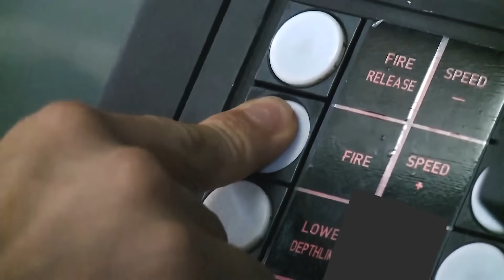Stealth squadron Pyongyang bomb! Within 24 hours! (Korean nuclear war scenario3)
It is about South Korean and U.S. troops affected by North Korea's EMP attack and tactical nuclear attack to begin their march to the North.
It includes the advance of the 11th Division of the 7th Army, the CHAMP attack by the U.S. Air Force, the electrostatic attack by the Korean Air Force, the attack on Pyongyang using Hyunmoo 3 and Hyunmoo 4, the North Korean submarine attack by Son Won-class submarines and Virginia-class U.S. submarines, and the indiscriminate bombing of Pyongyang by South Korean and U.S. stealth bombers.

This video was produced using DCS WORLD and ARMA 3.

The music used in the video is MAKAI SYMPHONY's music and paid music sources.

In the video, the King Jeongjo, the King Sejong, the Chungmugong Yi Sun-shin-class destroyer, the Gwanggaeto-class destroyer, the Daegu-class frigate, the Incheon-class frigate, the Yoon Young-ha-class high-speed vessel, the K2 black flag tank, the Hyeonmu 4 missile, and the stingray X 3D model were commissioned by Team RED OWLS Han Chan-hyuk.